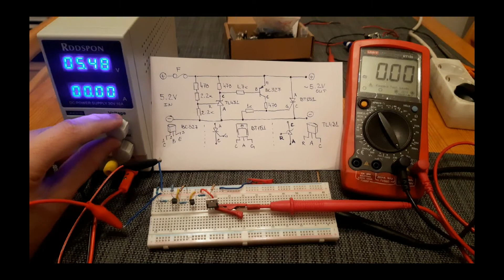Raspberry Pi over voltage protection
After I burn one Raspberry Pi3 due the DC step down regulator issue (12V spike) , I search the web for some solution.
That circuit what you see here,  can be found on many websites. I just replace the adjustable resistor : between +5V and 2.2k resistor, with 470 one and also added 1k resistor from thyristor`s gate to ground.
On the diagram, the thyristor act as shunt to ground and the fuse will blow preventing the unit behind. On the video you can see that pin is not connected as the diagram. Instead, for test purpose it is connected to the voltmeter to see when the circuit kick in..  When I made it on PCB, I use 3.15A-230V fast fuse, and again with the bench supply set to be without restriction it work as meant to be.